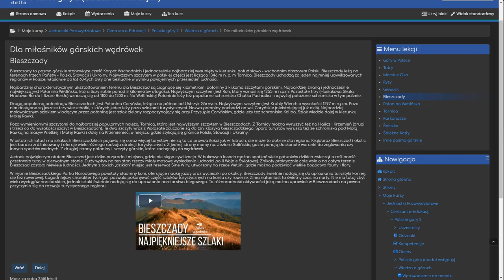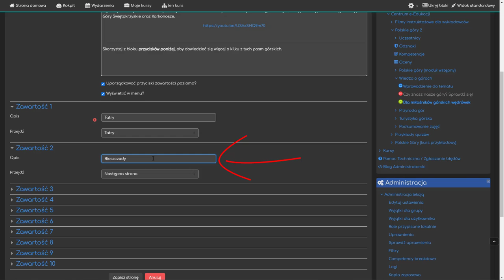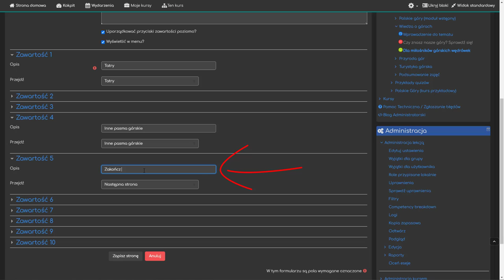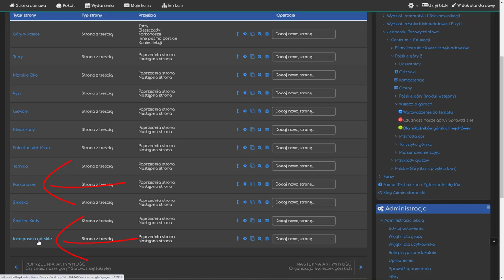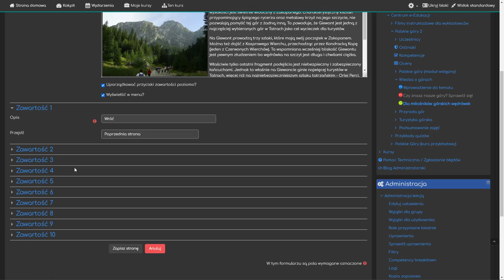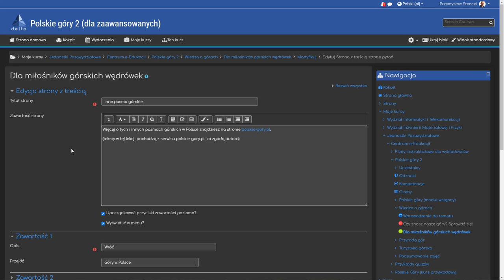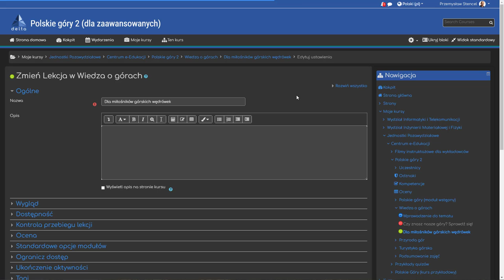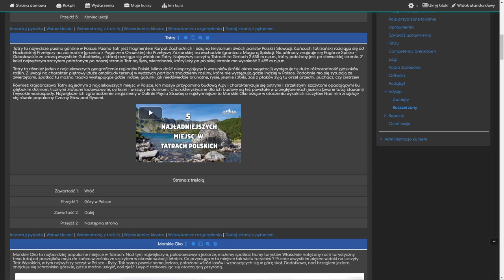DELTA: Jak dodać rozgałęzienia w lekcji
Film finansowany z projektu:
Projekt "Programowanie doskonałości - PK XXI 2.0. Program rozwoju Politechniki Krakowskiej na lata 2018-22" dofinansowany z Europejskiego Funduszu Społecznego Umowa nr POWR.03.05.00-00-z224/17